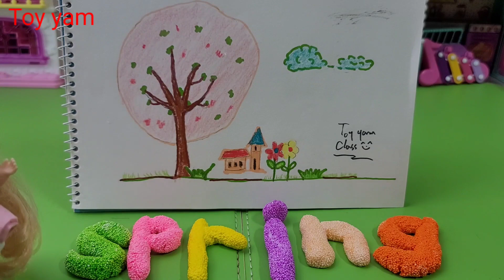리틀미미 춥다고 목도리 메고 따뜻한 봄을 기다리며 청개구리와 봄 그림그리고 폼클레이로 영어단어 만들어 공부해요 - 토이얌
Toy & Drawing